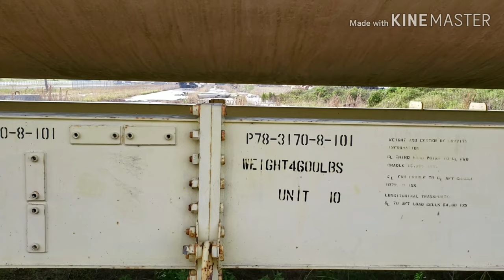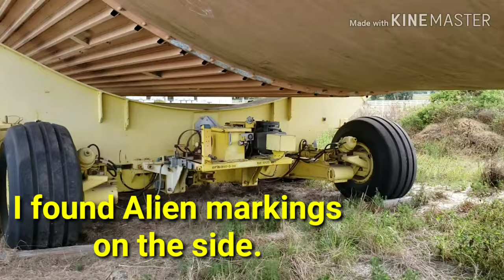Hot shot trucking Hauls NASA Space Shuttle Fuel Tank biggest load ever. How to - 💰💰💰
Well maybe I didn't haul the Space Shuttle's Fuel Tank, but it was really cool to see it.